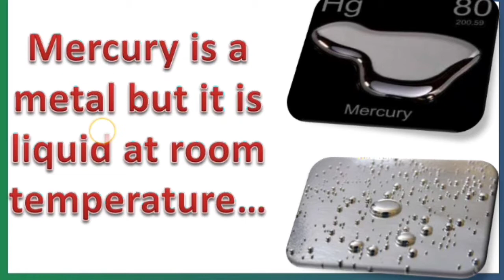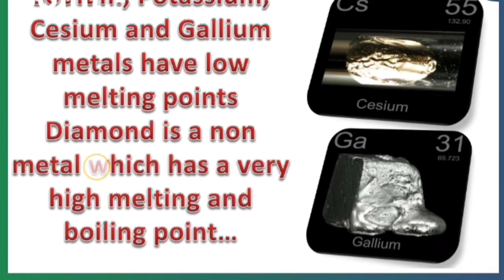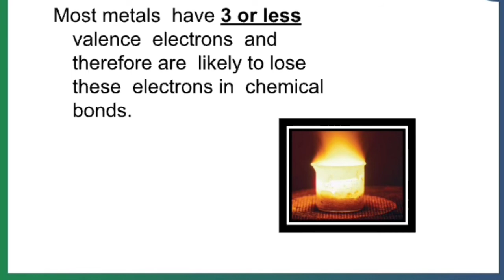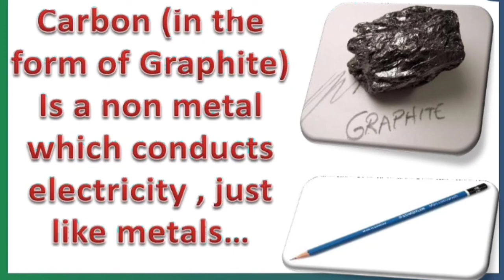Some exceptions | Mteals and Non metals | Class 8